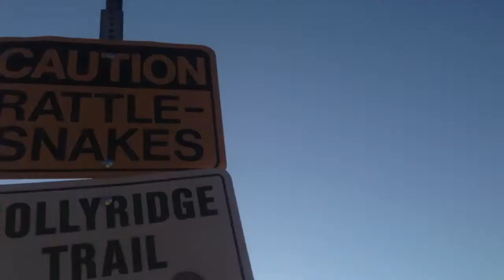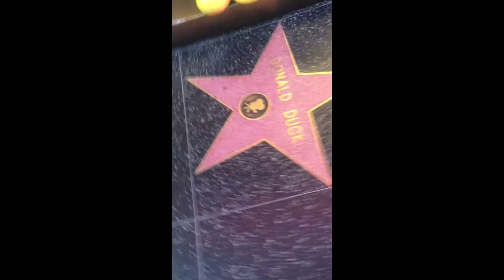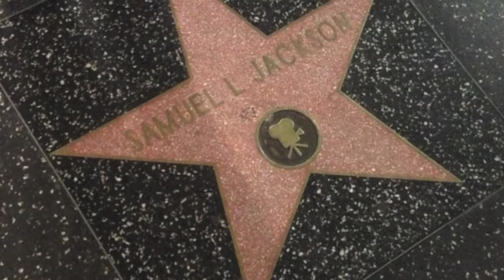Mini Vaca in Cali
Went out to Cali for a couple days to relax an get away from work.